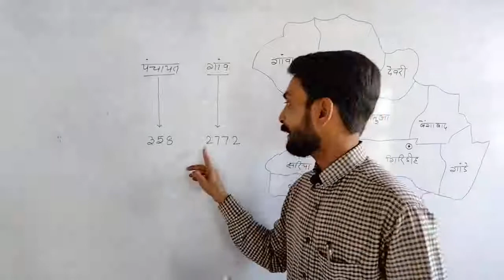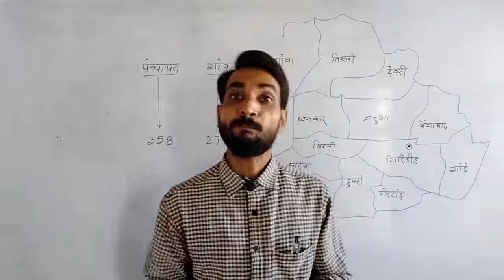गिरिडीह जिला में कितने पंचायत हैं ? || Giridih jila mein kitne Panchayat Hain ?